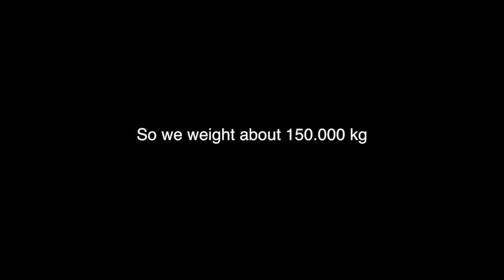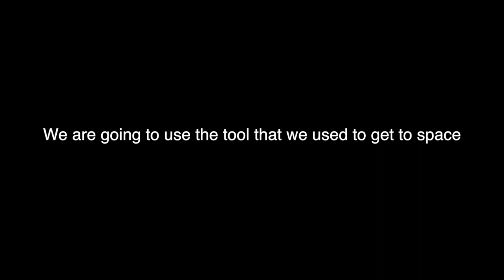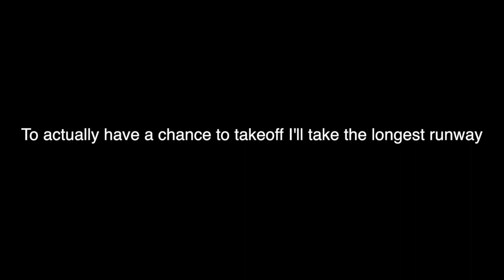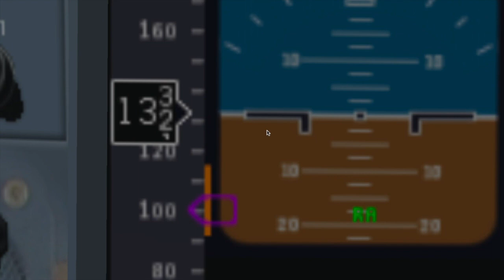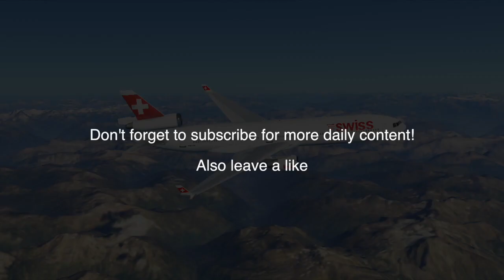How Heavy Can The A380 Get?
Today's science video: How Heavy Can You Get An A380?

Specs:

Mobile:
iPhone 7

PC:
15" MacBookPro 2017 (Newest Model) (highest specs)
Processor: 3,1 GHz Intel Core i7
Ram: 16 GB 2133 MHz LPDDR3
GPU: Intel HD Graphics 630 1536 MB + Radeon Pro 560
SSD: 1tb

©Swiss001 2018